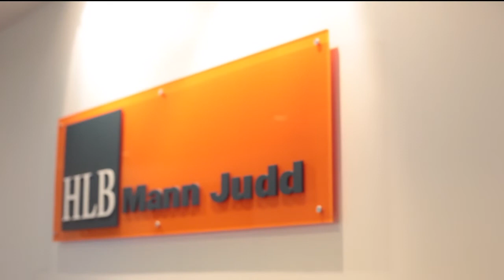Hospitality Client Testimonial (Brisbane)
The owner of the iconic Q&A Hotel in Brisbane, shares his experiences about working with HLB Mann Judd. The firm has assisted him across a number of aspects of his business including acquisitions, due diligence, partnership structuring and reporting. It is our knowledge and expertise in the hospitality industry that sets us apart.